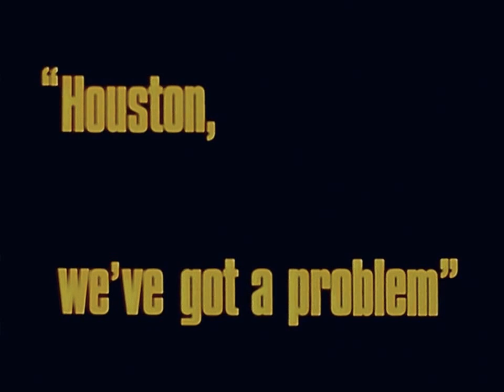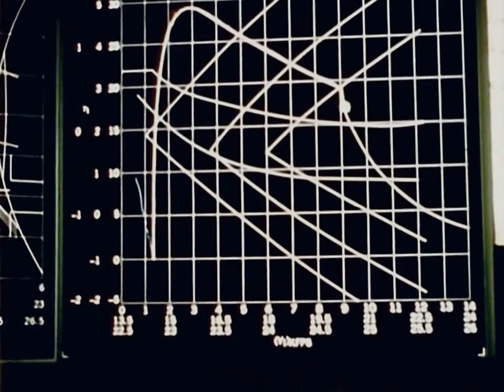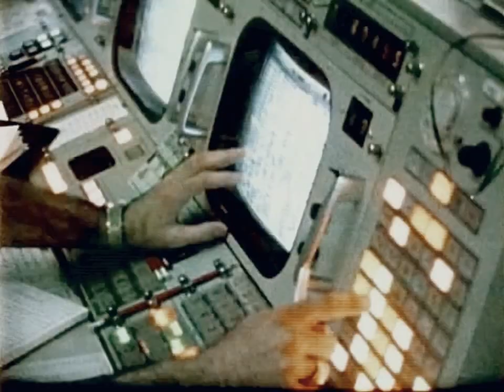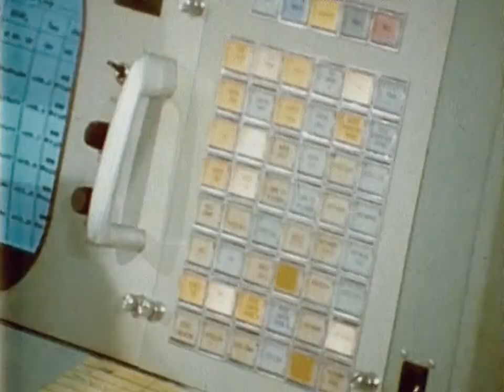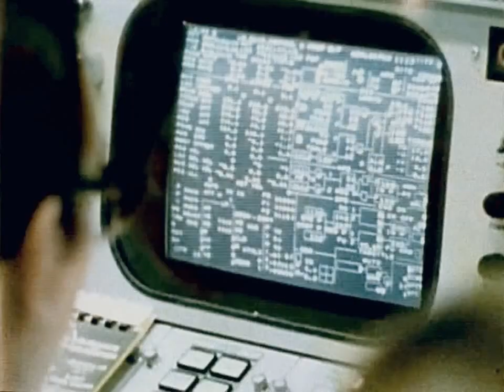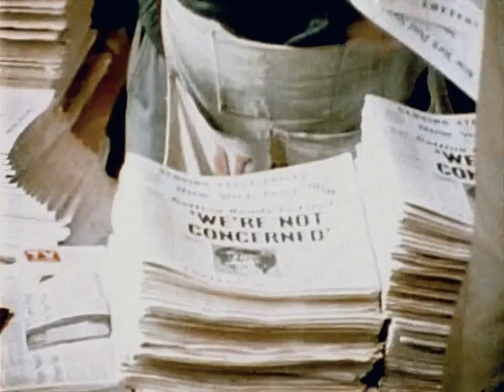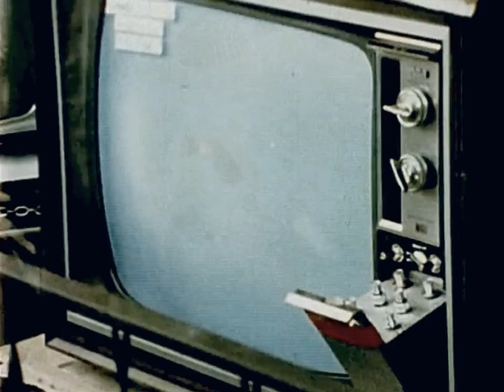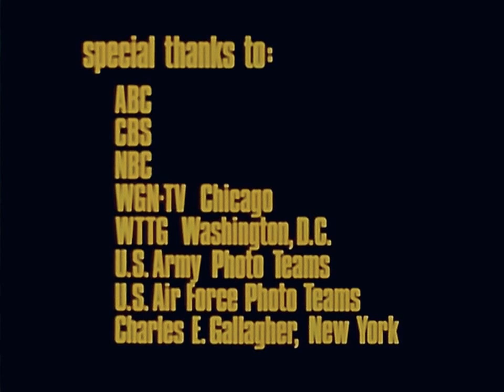APOLLO 13: HOUSTON, WE'VE GOT A PROBLEM (1970) - NASA documentary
Official NASA Apollo 13 documentary. This film depicts attempts to return the crew of the Apollo 13 mission safely to earth following an explosion on-board the service module.

Remastered at 24fps HD with dust and noise reduction.
Retains the vintage analog look and original 4:3 aspect ratio.

Apollo 13 crew: Jim Lovell, John Swigert, Fred Haise